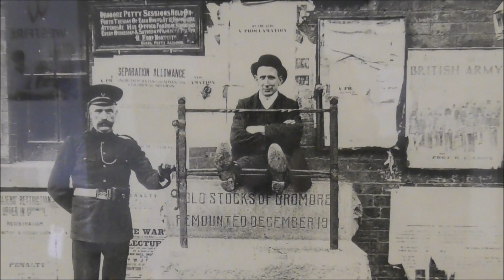Dromore Rare Old Punishment Stocks Picture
We were in Dromore Co Down a couple of weeks ago and naturally I videoed the famous historic punishment stocks out in the town Square.
Yesterday we were down at Direct Fireplaces at Drumaneess Co Down. The showroom walls were bedecked with old Co down black and white photographs from a bygone age.
I spotted this one of the famous historic punishment stocks sitting in Dromore Square. The very same stocks I had filmed two weeks earlier. I thought that this old photograph was worth a video record. Here is pictorial evidence as to how these stocks were actually used. It was the feet not the hands that were placed in the metal stocks.
Dromore Foot Stocks
This is the rare set of stocks in Dromore Co Down. These old stocks are said to date from 1805. It was quite normal to use them as punishment for petty crime like stealing or poaching. Punishment by stocks was abolished in England in 1821. This punishment may have lasted longer in Ireland. These particular metal stocks were re-mounted to the southern side of the market house in 1910.
Stocks were employed by civil and military authorities from medieval to early modern times including Colonial America. Public punishment in the stocks was a common occurrence from around 1500 until at least 1748.
Some consider the stocks an example of torture and cruel and unusual punishment.[citation needed] Victims may be insulted, kicked, tickled, spat on, or subjected to other inhumane acts. In the Bible, the treatment of Paul and Silas, disciples of Jesus, was detailed in the Acts of the Apostles: "Having received such a charge, he put them into the inner prison and fastened their feet in the stocks."
England's Statute of Labourers 1351 prescribed the use of the stocks for "unruly artisans" and required that every town and village erect a set of stocks.
Their last recorded use in the United Kingdom was in 1872 at either Adpar, Newcastle Emlyn, west Wales[8] or Newbury, Berkshire, England (11 June).